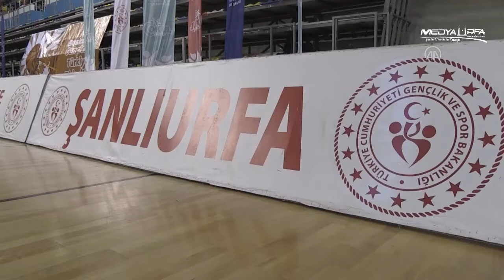Okul Sporları Basketbol Gençler B Türkiye Birinciliği maçları Şanlıurfa'da tamamlandı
Türkiye Okul Sporları Federasyonu tarafından düzenlenen Basketbol Gençler B Türkiye Birinciliği maçları Şanlıurfa'da yapıldı. Final maçında Ankara Tema Koleji ile İstanbul Açı Koleji karşılaştı.